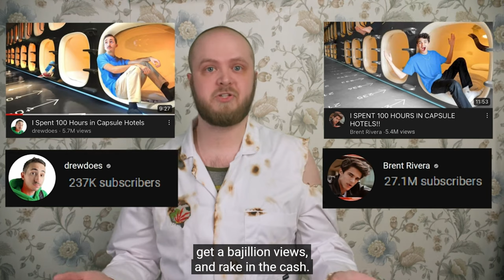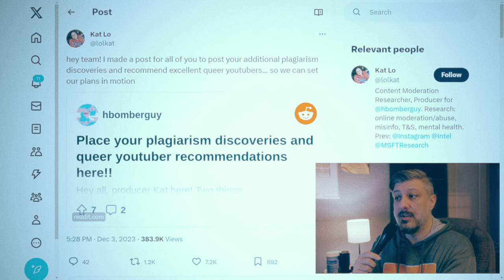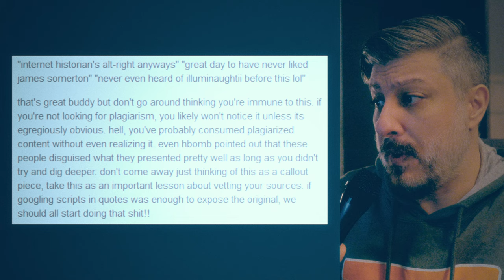Plagiarism is AWESOME, And Here's Why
Hbomberguy recently put out a very long video that completely left out the important stuff... I didn't.
The situation has developed into a witch hunt and I've written a companion piece. Read it

No, I'm not talking about AI in this video.